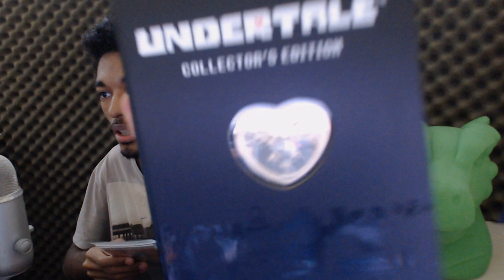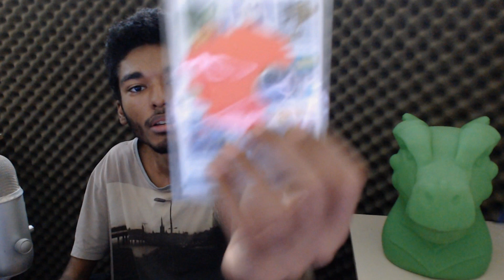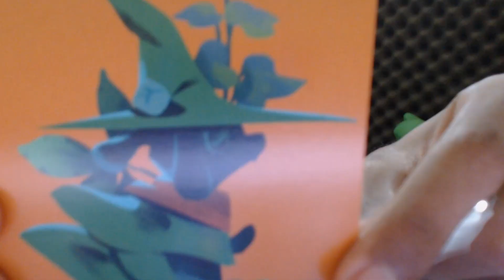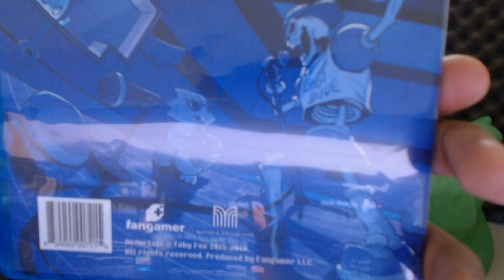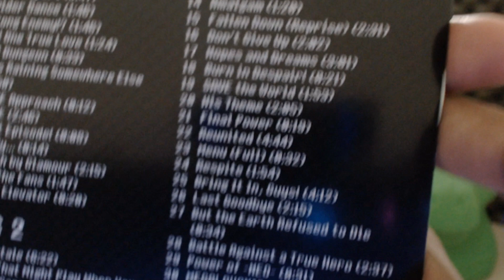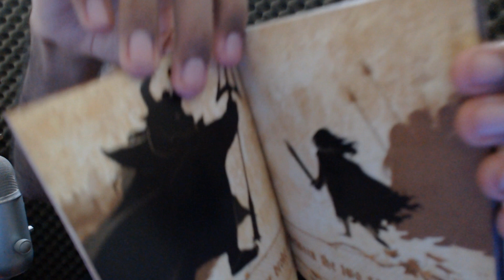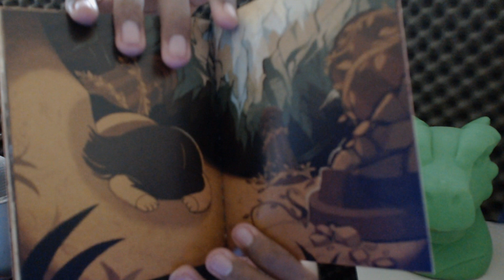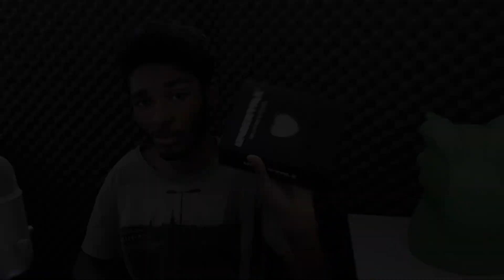UNBOXING - EDIÇÃO DE COLECIONADOR DO UNDERTALE!